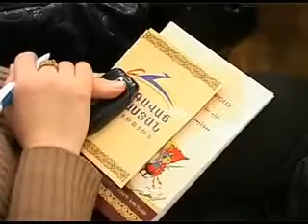Գագիկ Ծառուկյանը շնորհավորեց տոնի կապակցությամբ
«Բարգավաճ Հայաստան» կուսակցության նախագահ Գագիկ Ծառուկյանը շնորհավորեց երիտասարդներին Սուրբ Սարգսի տոնի կապակցությամբ:

Gagik Tsarukyan congratulated all the young people on the occassion of St. Sargis Day.